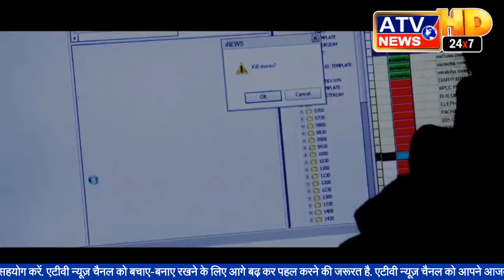पर प्रधानमंत्री नरेंद्र मोदी के भाषण का सीधा प्रसारण